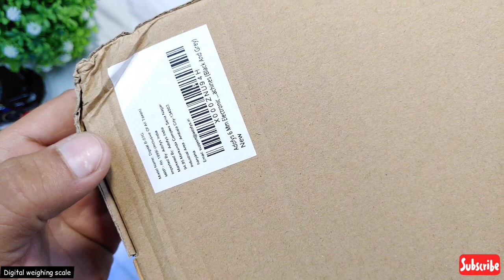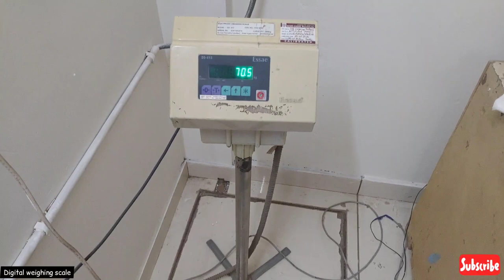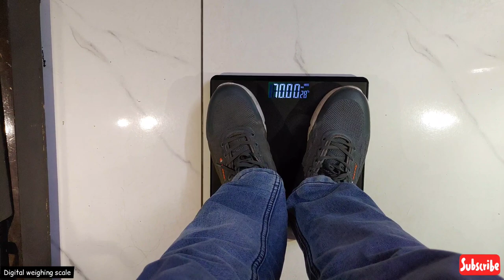Electronic Digital weighing scale machine glass 180kg grey weight machine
Adofys Electronic Digital Weighing Machine Bathroom Personal Weighing Scale, Max Weight : 180 Kgs Weighing Scale Weighing Scale

Granny Smith 6 mm Automatic Personal Digital Weight Machine With Large LCD Display and 4 Sensor Technology For Accurate Weight Measurement Weighing Scale